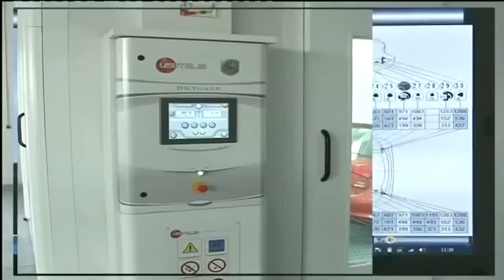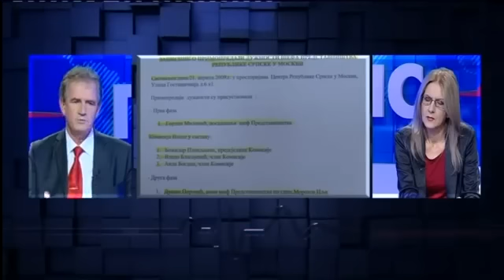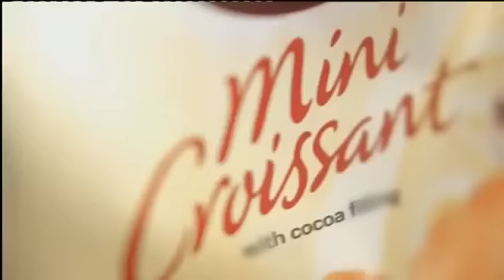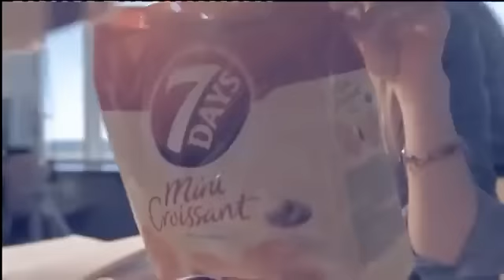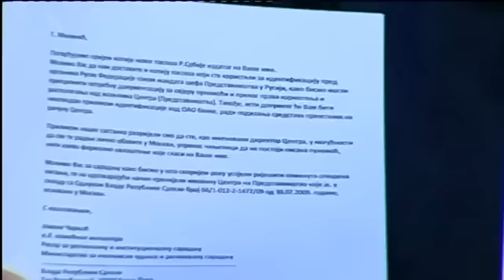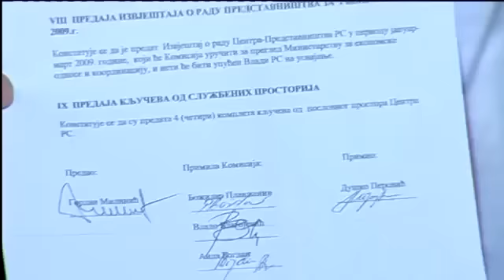Kako je Milorad Dodik sistematski opljačkao Republiku Srpsku (01.10.2015.)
Emisija Puls - BN televizija /gost: Gordan Milinić/